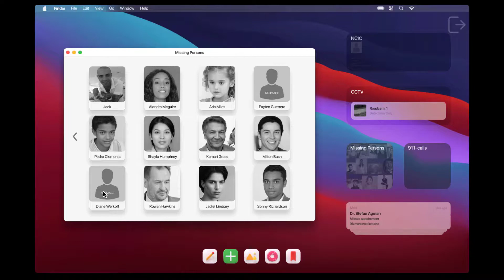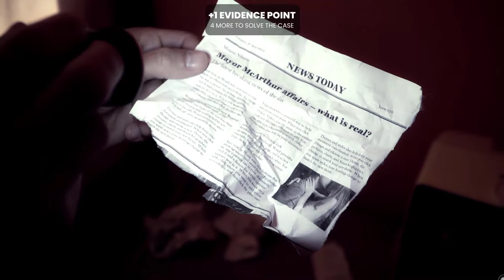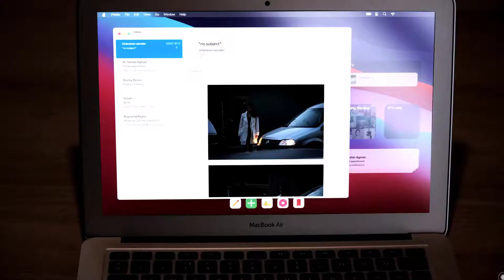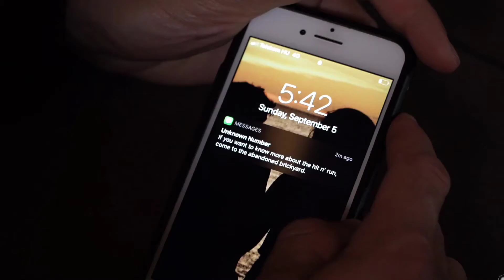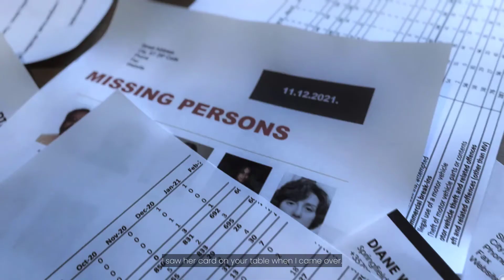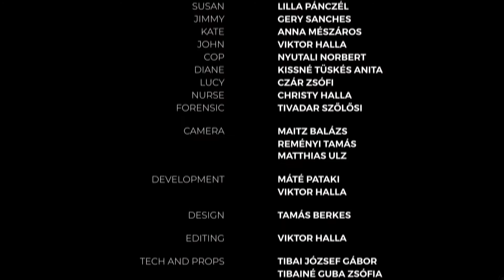Deluded I Walkthrough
A "classic" hit 'n run case or at least it seems like. Play the detective's role and try to solve the case with your assistant, Susan. Pay attention to the details during your investigation, find the clues and evidence, complete the puzzle and be sure you are ready to face your demons and answer all the questions, since your life depends on it...

Check out Tube Buddy to help you optimize your YouTube Videos